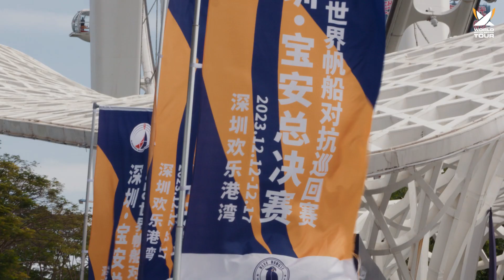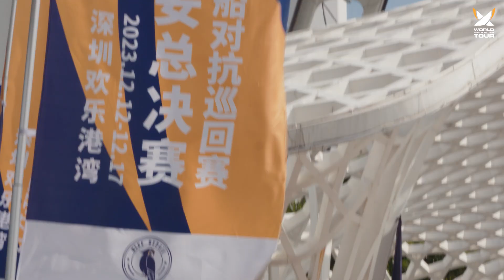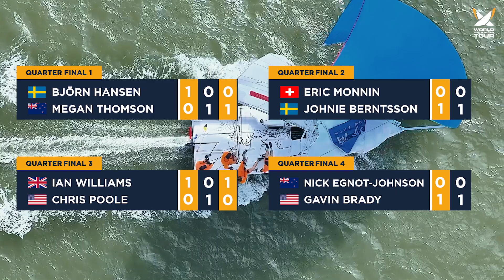Day 4 - 2023 World Match Racing Tour Final - Shenzhen Baoan, China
The World Match Racing Tour (WMRT) is the world's longest running professional sailing series since 2000 featuring world-class championship events across the globe. The world tour is sanctioned by World Sailing with exclusive "Special Event" status.